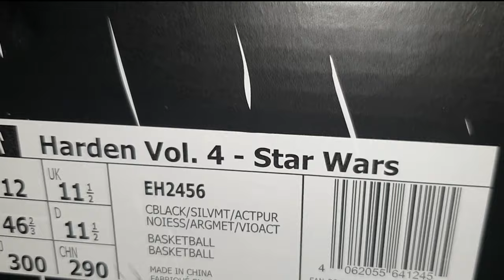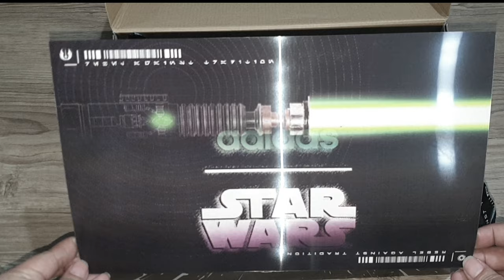UNBOXING LIGHTSABER 2019 STAR WARS x Adidas Harden Vol. 4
UNBOXING

Star Wars x ADIDAS Harden Vol 4
LIGHTSABER
2019
Color: Core Black/Active Purple/Gold
Style Code: EH2456 / EH2463 (GS) / EF2080 (TD)